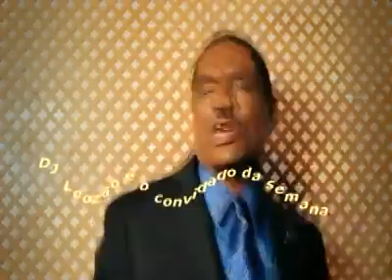2014-03-20 - CHAMADA - Quinta Soul Charme - Ilha do Parque - Parque da Cidade Brasília - DF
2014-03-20 - CHAMADA - Quinta Soul Charme - Ilha do Parque - Parque da Cidade Brasília - DF
Convidado da Semana: DJ Leozão